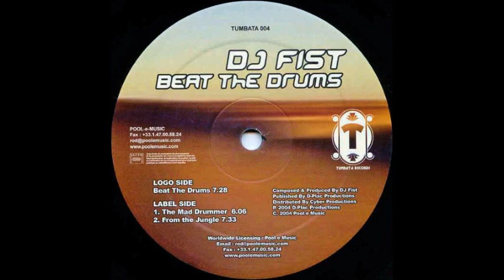DJ Fist - "From The Jungle"